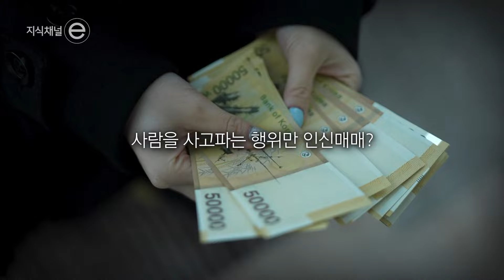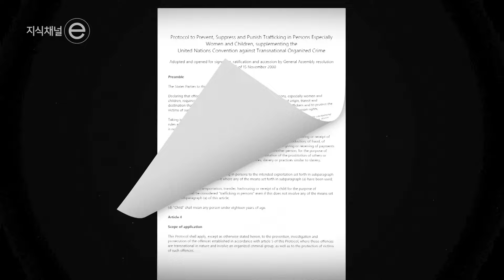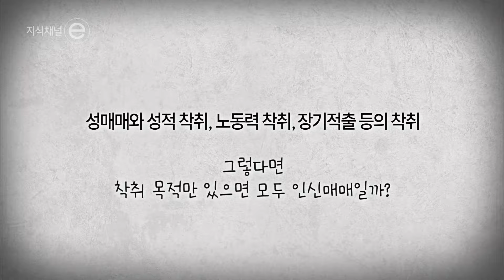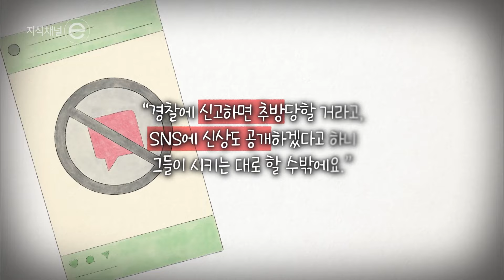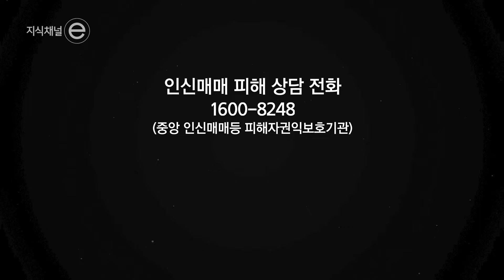지식채널e - 아직도 인신매매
여성가족부-EBS 공동 기획

“인신매매, 여전히 일어난다?”

다가오는 7월 30일, ‘세계 인신매매 반대의 날’을 맞이해 여성가족부와 EBS 공동 기획으로 지식채널e에서 ‘인신매매’에 관해 다룬다. 인신매매는 현재도 일어나고 있는 범죄라는데, 어떤 방식으로, 얼마나 많이 일어나고 있을까?

‘사람을 사고파는 것’만 인신매매? 성매매와 성적 착취, 노동력 착취, 장기 적출 등 착취를 ‘목적‘으로 폭행, 협박 등 ’수단‘을 사용하여 사람을 모집, 운송, 은닉 등의 ’행위‘를 하면 인신매매이다. 예를 들어 모집업자의 과도한 중개 수수료에 계약서에 없는 일도 해야 하는 근로자, 여권과 신분증을 빼앗기고 휴식 시간 없이 장시간 노동을 강요당한 외국인 선원, 강제로 술을 팔고 성적 착취를 당하는 사람. 이들은 모두 ‘인신매매’ 피해자가 될 수 있다.

인신매매 범죄는 지금도 우리 주변에서 조용히 일어나고 있으며, 국적, 성별, 연령에 상관없이 누구에게나 벌어질 수 있다. 아직도 계속되는 범죄인만큼, 인신매매란 정확히 무엇이고, 어떻게 신고할 수 있는지 알아보는 시간을 준비했다.